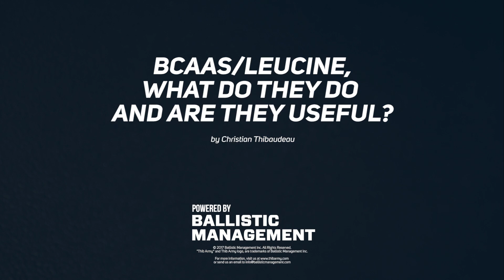BCAAs -Leucine: What Do They Do and Are They Useful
BCAAs, specifically leucine, are a very popular supplement.  They are a very effective tool, especially during fat loss phases.  Not only does Leucine increase mTor response to training, it can also increase mTor response following a meal, if taken prior.  Therefore, it is a useful tool for adding muscle even under caloric deficit.  Listen now to hear more!